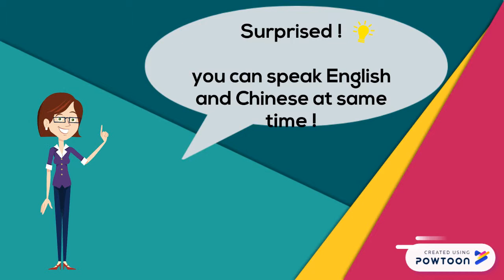Learn English speaking Chinese fluently, How to pronounce "achieve" / 90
Learn English speaking Chinese fluently, How to pronounce   "achieve" /
 learn Chinese practice, how to speak English for kids,
 how to speak Chinese for beginners,
speaking English practice conversation,
speaking Chinese conversation,
 learn Chinese alphabet, learn Chinese for kids,
how to speak Chinese funny,
 how to speak Chinese accent,
 how to speak English accent,
how to speak English faster,
China,
Chinese language,
Chinese food,
english pronunciation,
english grammar
asian
learning english
english through hindi
learn english
speak english